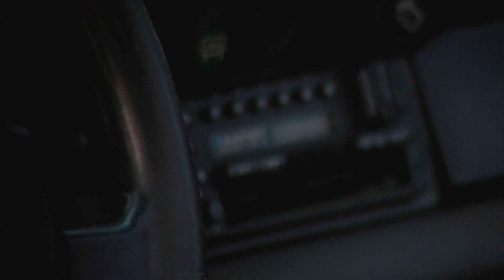NICO AALDERING PRESENTS THE PORSCHE 911 TARGA | GALLERY AALDERING TV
In the Dutch television show RTL Autowereld Nico Aaldering presents the Porsche 911 Targa.

(Spoken in Dutch)